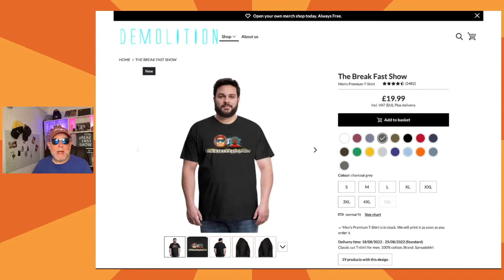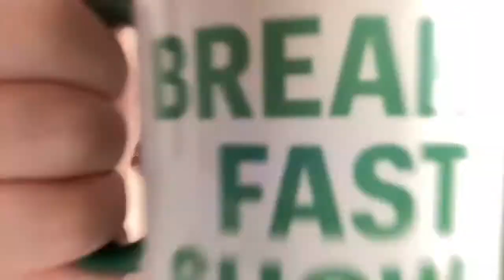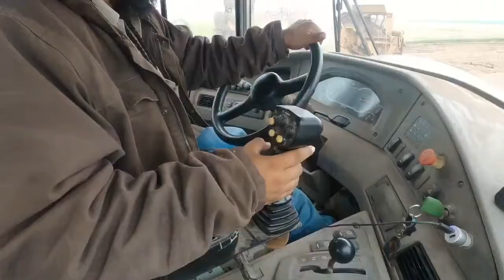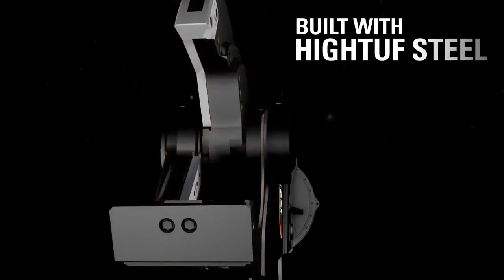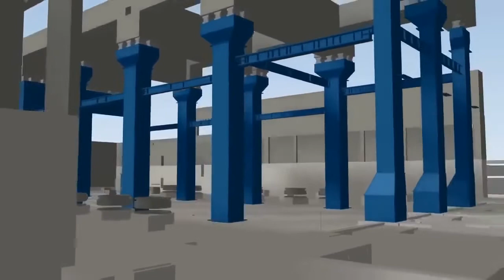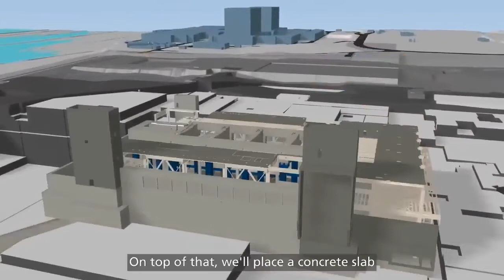The Break Fast Show #362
In today’s show: We’re travelling to Texas for some awesome scraper action; we’re travelling back in time to check out a Terex dozer in action; the shear power of Caterpillar attachments; and there’s yet another hot new project lead, this time in Kent.

PLUS we’re taking a tour of one of the biggest civil engineering projects in Europe.